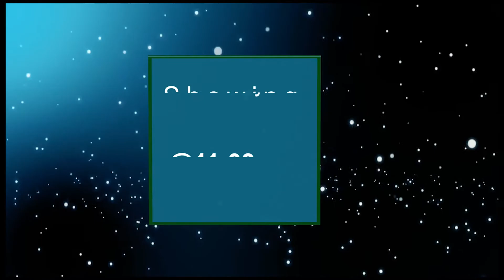Insight: Food Systems Summit & Renewable Energy | NTA